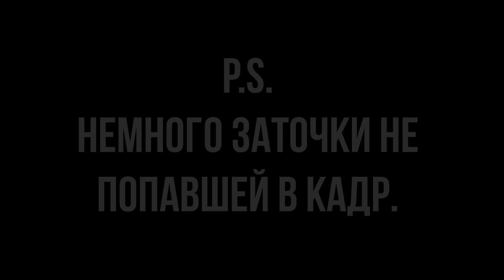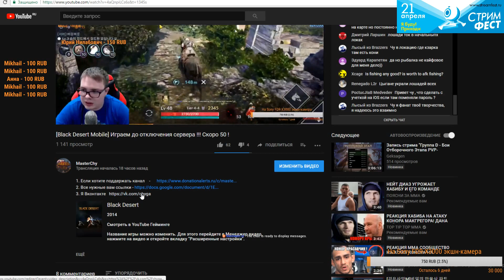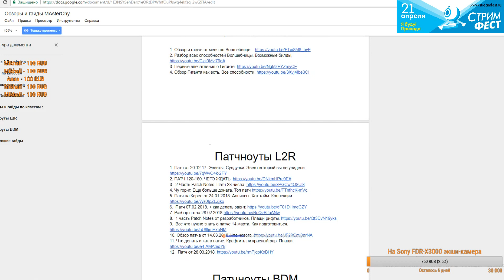[Lineage2] Ночная заточка, мужицкий дождь, песни Стаса.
2. Все нужные вам ссылки - goo.gl/F6qwv2
5. Если хотите смотреть на твиче
6. Моя группа с анонсами стримов вконтакте
7. Ссылка на наш дискорд